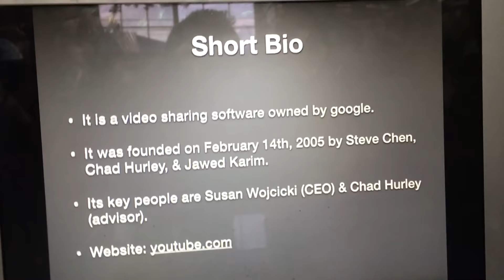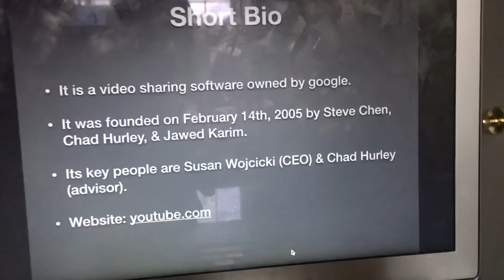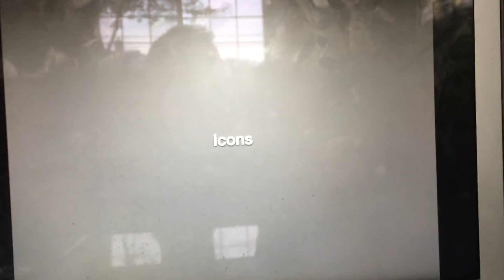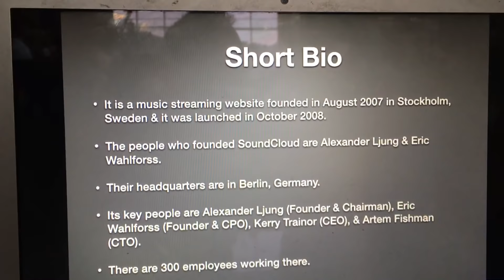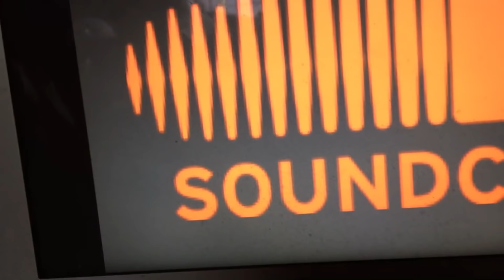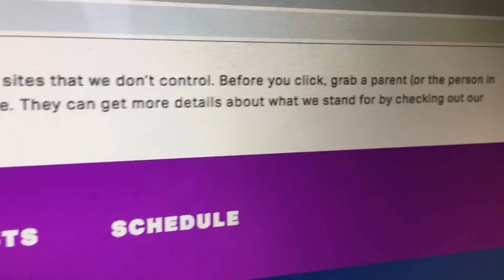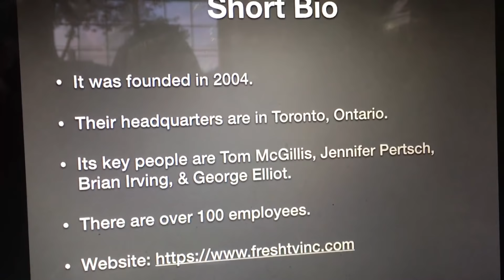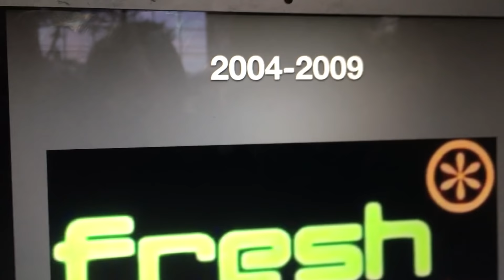Logo History #213: YouTube/SoundCloud (along with two other requests)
Hello YouTube!!! Welcome to Logo History! For this episode, we are taking a look at YouTube & SoundCloud! YouTube is a video sharing site while SoundCloud is a music streaming site! Anyways, enjoy!!!

P.S: If you want to see the two requests, you can skip more than halfway through the video.